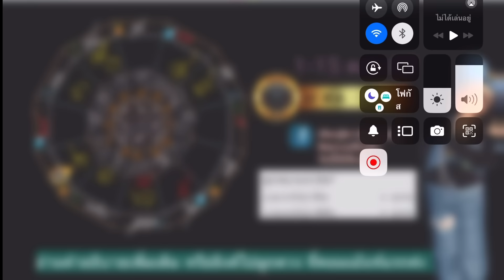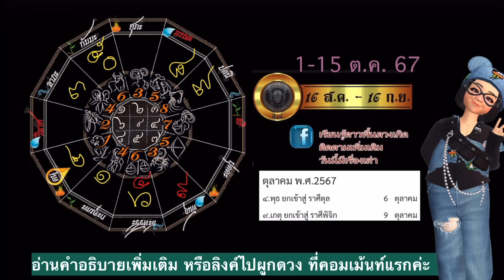สิงห์💫ต.ค.2567 ตุลาเผชิญหน้ากับเหตุใด? งานรุ่ง ดวงเริ่ด เปิดชะตารับความสำเร็จ